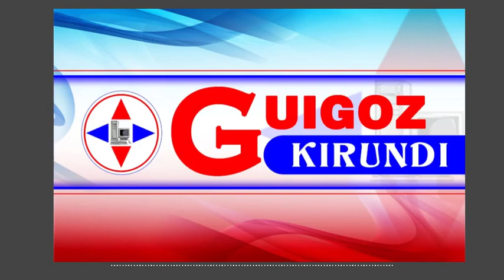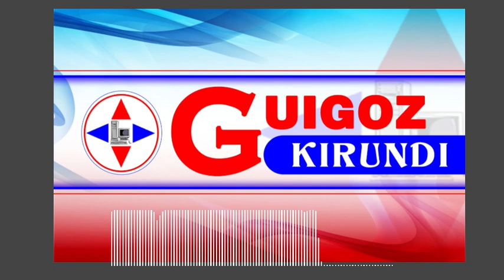GUIGOZ 13 KIRUNDI [Ijwi ry’Imana]